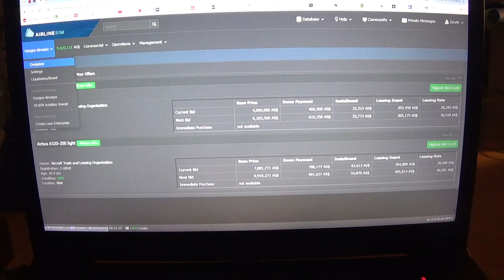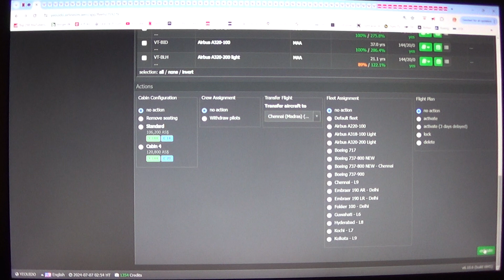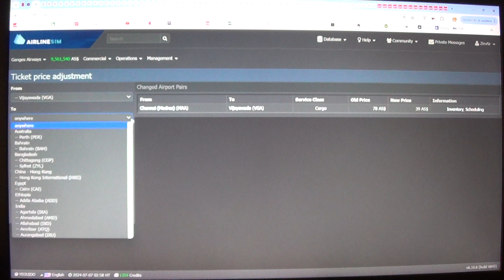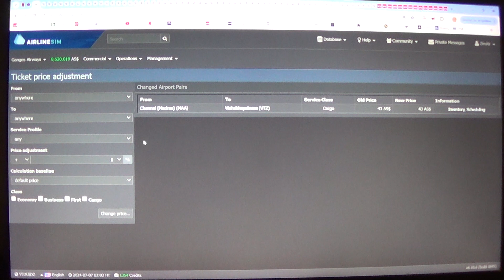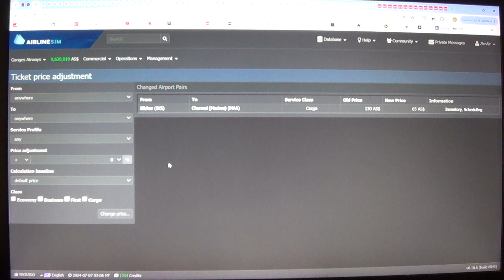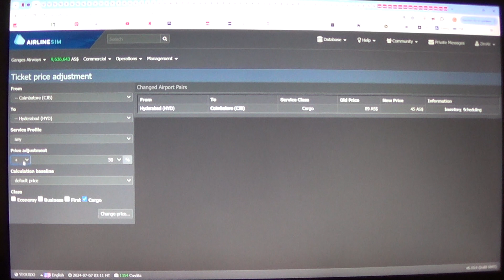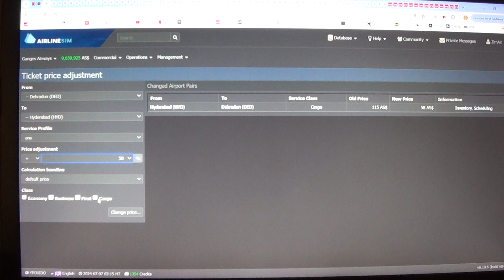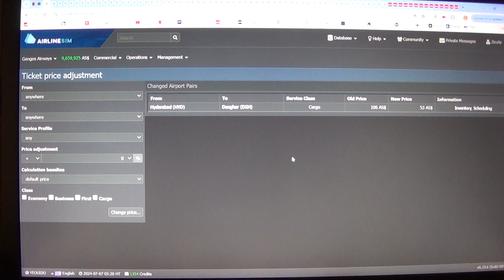MongoTV_4768 - Mongo Games - AIRLINESIM - Part 661 - Ganges Airways - Saturday 11.20 PM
PART 661 - I did need to make 2 new flight plan, this Saturday morning. Then i won 2 more aircraft, and did need make 2 more flight plan. So i got 4 more aircraft today, and 4 more flight plans, i need to watch later. So more and more workload, in my Ganges Airways. Now i got soon 150 aircraft and 150 flight plans, with 300+ routes,, i need look every week. I did not feel so well, the last many days. This Airlinesim, is just a game. My real life, is more important. Is more important, i use my energy and time, to try take care, of myself and my real life alone, in my apartment. Than use 100 hour week, to look at Airlinesim, like i did, the last 5-6 weeks. I need stop do that now. So i kind of need, just let my Ganges Airways run, some days and weeks. But i will look every day, but not many hour, and my hole day. But i don't like to get broke, and close my Ganges Airways, Not after i spend, so many 100 hour, to build my airline, with 150 flight plans. I will copy and paste, this English text, into all my English Airlinesim video, i record today Saturday. Is soon 3 PM.